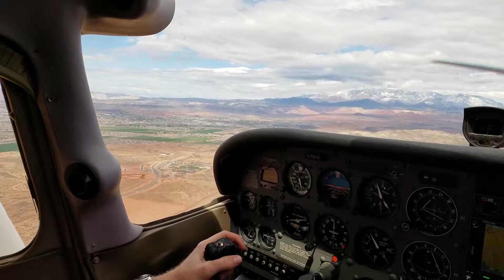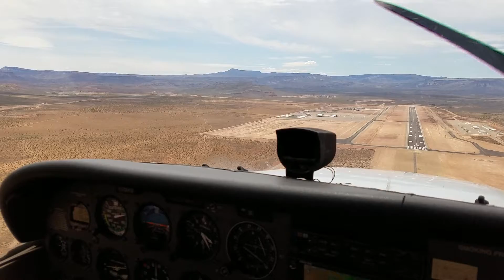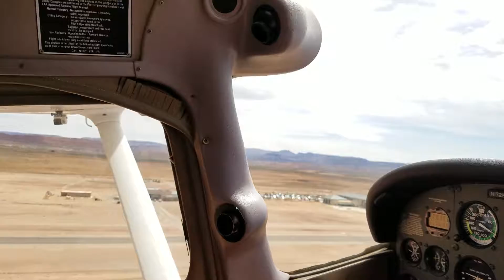Landing at KSGU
Pilots Dan and Danny Smith